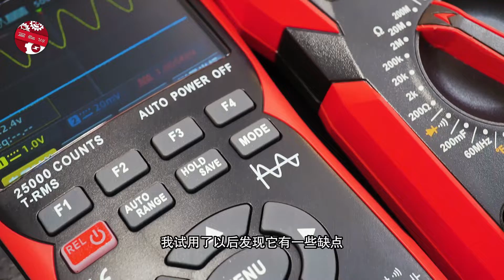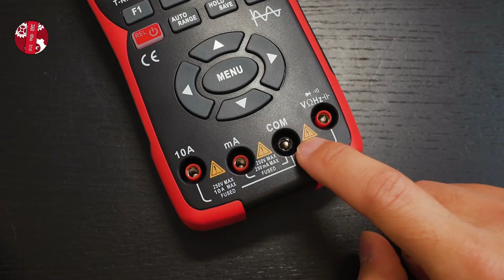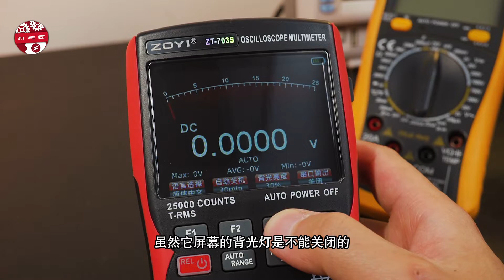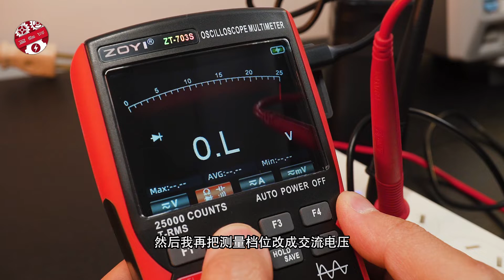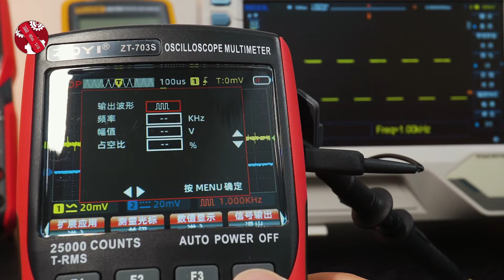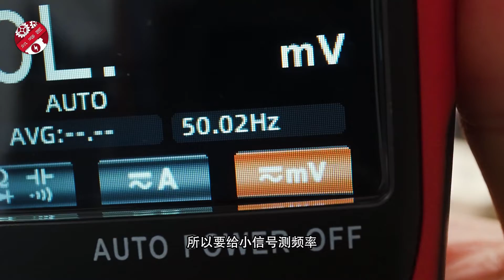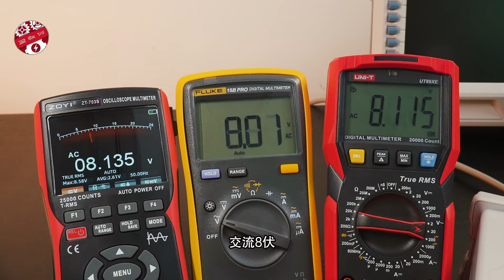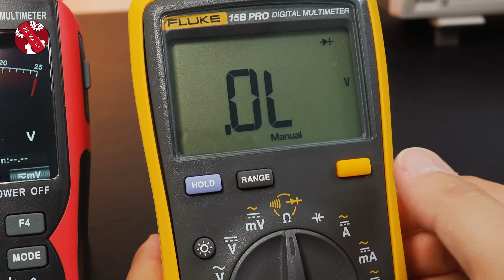【测评】不试试 3 in 1 4位半万用表？众仪 ZT-703S 深度体验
双通道50MHz带宽的示波器+信号发生器+4位半精度的万用表